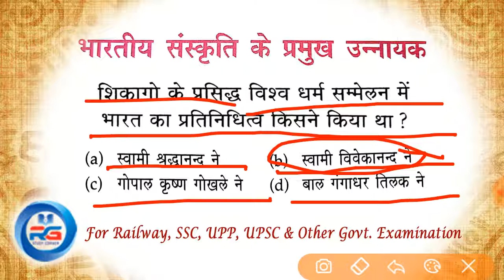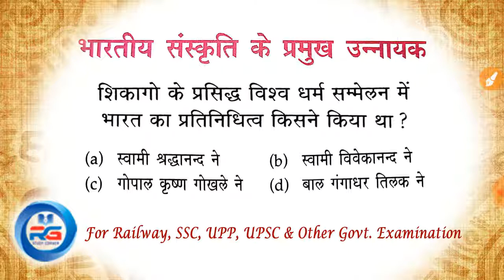#4 Art & Culture कला एवं संस्कृति || भारतीय संस्कृति के प्रमुख उन्नायन 15 महत्वपूर्ण प्रश्न एवं उतर